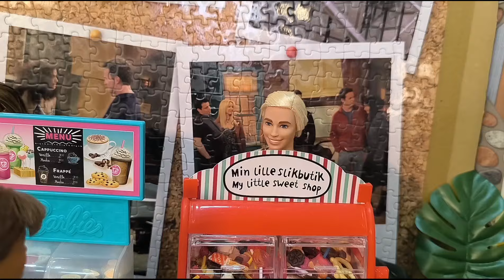الحلقة 248 : سيونغ في المستشفى !! ماذا حدث؟؟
1. BBarbiearbie unboxing (فتح صناديق باربي)
2. doll collection (مجموعة دمى باربي)
3. Barbie movies (أفلام باربي)
4. Barbie playset (مجموعة لعب باربي)
5. Barbie makeup tutorial (تعليم مكياج باربي)
6. Barbie and Ken (باربي وكين)
7. Barbie fashion show (عرض أزياء باربي)
8. Barbie DIY (افعلها بنفسك مع باربي)
9. Barbie animation (رسوم متحركة باربي)
10. Barbie stop motion (باربي وقف الحركة)

**اكتشف عالم باربي السحري | تاريخ، تطور، وتأثير**

مرحبًا بكم في هذا الفيديو الشامل الذي يأخذكم في رحلة عبر عالم باربي السحري! 🌟

منذ إطلاقها في عام 1959، أصبحت باربي رمزًا عالميًا للموضة والأناقة والإبداع. في هذا الفيديو، سنستعرض تاريخ باربي وتطورها على مر العقود، وكيف أصبحت جزءًا لا يتجزأ من ثقافة الأطفال في جميع أنحاء العالم.

سنغوص في تفاصيل تصميم الدمى، والتغيرات التي طرأت عليها لتناسب مختلف الأذواق والثقافات. كما سنتحدث عن تأثير باربي على مفهوم الجمال ومعايير الموضة، وكيف استجابت شركة ماتيل للتحديات النقدية المتعلقة بالتنوع والشمولية.

لا تفوتوا استعراض أحدث إصدارات باربي ومجموعات اللعب الممتعة، بالإضافة إلى لمحة عن أفلام باربي الشهيرة والمغامرات التي تأخذنا إليها.

إذا كنت من عشاق باربي أو مهتمًا بتاريخ الألعاب وتأثيرها الثقافي، فهذا الفيديو مخصص لك! لا تنسَ الإعجاب بالفيديو والاشتراك في القناة لمتابعة المزيد من المحتوى الممتع والمفيد.

سناب شات : barbiethestar1
انستغرام :alnajmabarbie